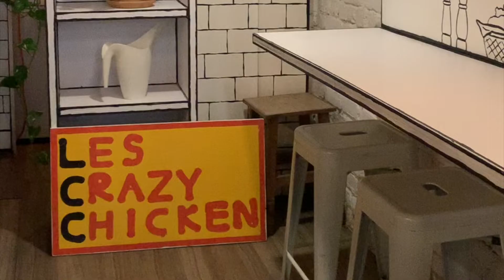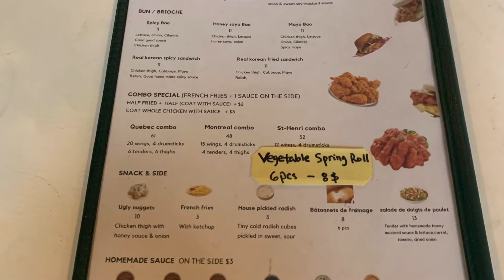Les Crazy Chicken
Busog lusog eating boneless chicken @